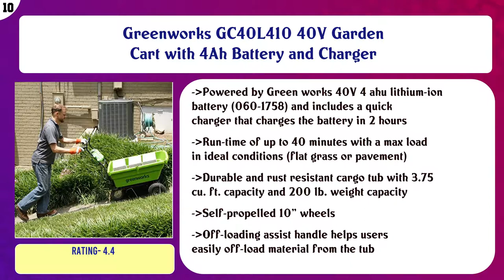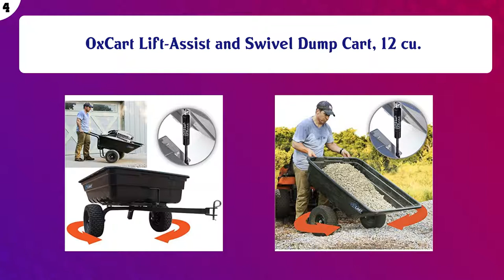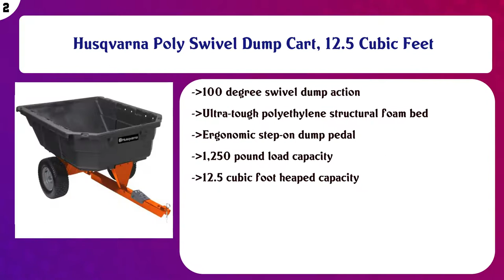Top 10 Lawn Carts to buy in USA 2021 | Price & Review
Top 10 Lawn Carts to buy in USA

 Find the links below to buy these products:

 List of top Lawn Carts:

Greenworks GC40L410 40V Garden Cart with 4Ah Battery and Charger

 Landworks Utility Service Cart Wheelbarrow Power Wagon Super Duty Electric 48V DC Li-Ion Battery Powered 500LB ...

 Gorilla Carts Heavy-Duty Poly Yard Dump Cart | 2-In-1 Convertible Handle, 1200 lbs capacity | GOR6PS model

 Gorilla Carts GOR1400-COM Heavy-Duty Steel Utility Cart with Removable Sides and 15" Tires, 1400-lbs. Capacity ...

 Rubbermaid Commercial FG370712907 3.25-Cubic Foot Roughneck Lawn Cart Pallet, Platinum

 VIVOSUN Heavy Duty Collapsible Folding Wagon Utility Outdoor Camping Garden Cart with Universal Wheels & Adjus ...

 OxCart Lift-Assist and Swivel Dump Cart, 12 cu.

 Suncast Portable Outdoor Garden Cart - Durable Resin Gardening Center on Wheels - Store Garden Accessories and ...

 Husqvarna Poly Swivel Dump Cart, 12.5 Cubic Feet

 Timber Ridge Folding Camping Wagon/Cart - Collapsible Sturdy Steel Frame Garden/Beach Wagon/Cart

 Content of this Video:

10 best products to buy Lawn Carts USA

 Top rated Lawn Carts in USA